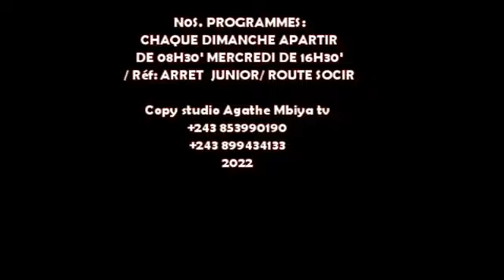Culte spécial au ministère Amen MUANDA. 30 octobre 2022.